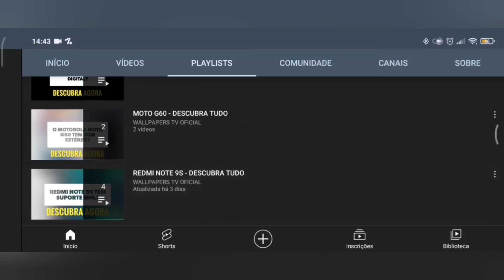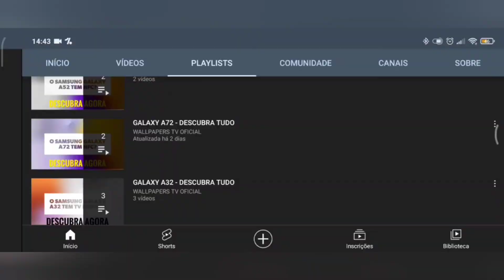🔴 O REALME 10 PRO PLUS TEM NFC?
No vídeo de hoje respondo se o Realme 10 Pro Plus tem suporte para a tecnologia do nfc, e a resposta é sim. O Realme 10 Pro Plus tem suporte para a tecnologia do nfc, assim da para realizar pagamentos por aproximação, felizmente.